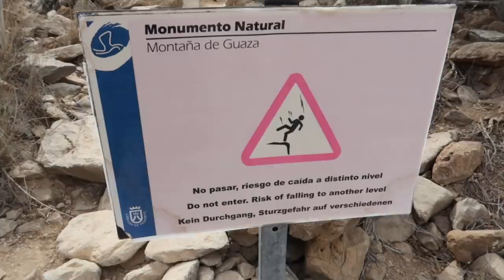Hiking and Free Diving in Tenerife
Hiking and free diving in Tenerife after booking a last minute flight. This was supposed to be a wild camping video but my truck died on me this week and left me in the thick of it. normal service will resume as soon as I find some more wheels or get her fixed.